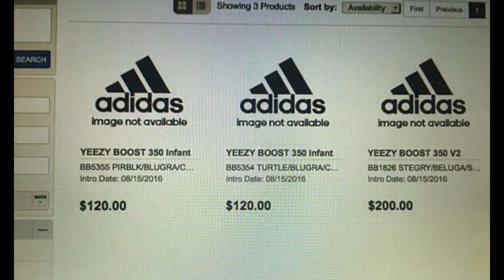ADIDAS YEEZY BOOST 550 SAMPLES/TURTLE DOVE RESTOCK?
YEEZY BOOST 550 SAMPLES AND TURTLE DOVE RERELEASE/RESTOCK

THIS IS ANOTHER VIDEO IN THE  REMASTERED VERSION OF THE SHOEMANATI SHOW! WATCH THE ENTIRE WHOLE VIDEO ALL THE WAY THROUGH IN 1080P HD AND LET ME KNOW WHAT YOU THINK! MORE VIDS ON THE WAY